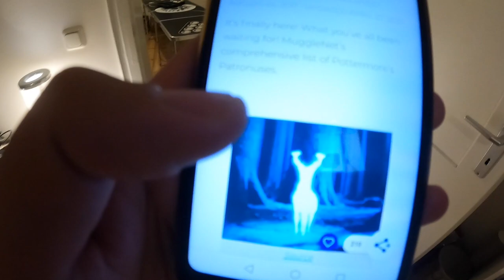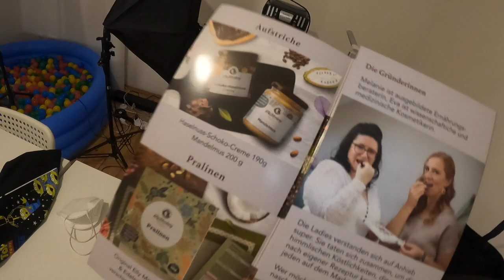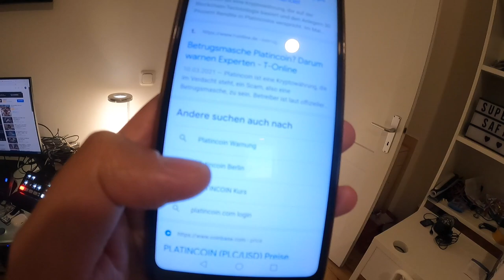MEINE MASSEURIN WILL MIR SH*TCOIN ANDREHEN - VORSICHT SCAM?! VLOG 22.09.2021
euda meine Masseurin war ganz wild Unterwergs
Corona Verleugnerin die an Verschwörungen glaubt und ihre eigene Vegane Zuckerfreie Schokolade rausgebracht hat und mir einen Scam Shitcoin andrehen will